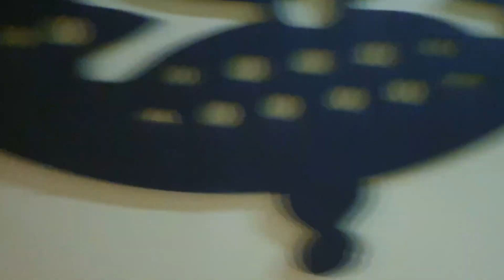Alzheimer - Francisquinha e as crianças.